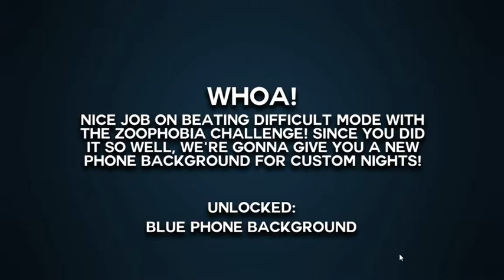Popgoes Wallpaper Rush (Blue Wallpaper Challenge) No Commentary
Going for all the wallpapers to achieve full victory, starting with blue. Wish me luck.